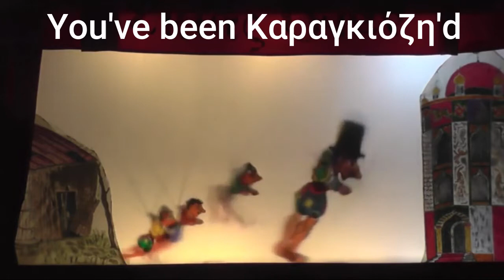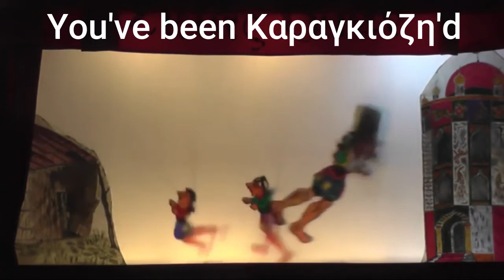Cha Cha Slide Karagkiozis Remix